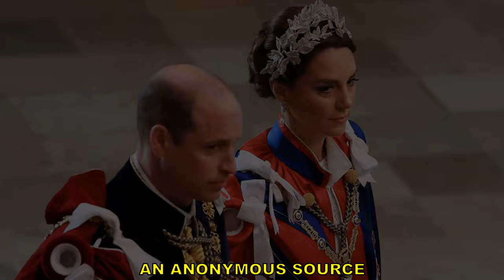Piers morgan reveals terrible news from kate middleton s statement and her relationship with william